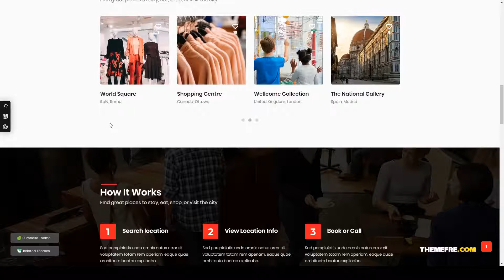Oklahoma - Directory and Listings WordPress Theme online directory ads Website Builder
Framework Underscores

 Columns 4+

 Layout Responsive

 Tags ads, airbnb, booking.com, business directory, classified, directory, gutenberg, listing, listings, local business, local listing, marketplace, online directory